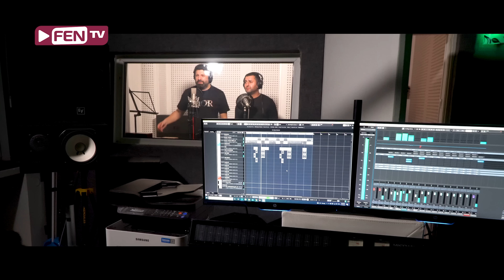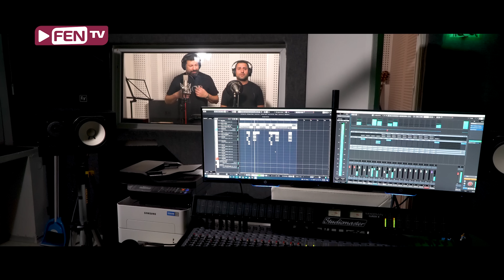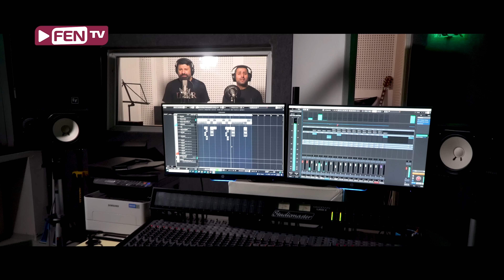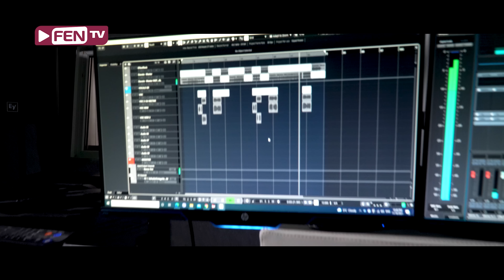TONI STORARO & DANCHO METODIEV / ТОНИ СТОРАРО & ДАНЧО - Живота свой ти дадох (Official Music Video)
🎵 Музика: народна
🎵 Аранжимент: Спас Лазаров
📜 Текст: Борислав Борисов